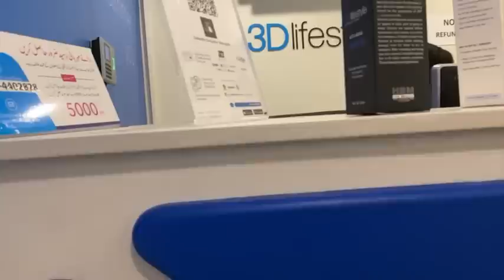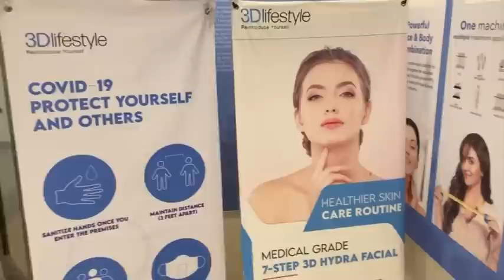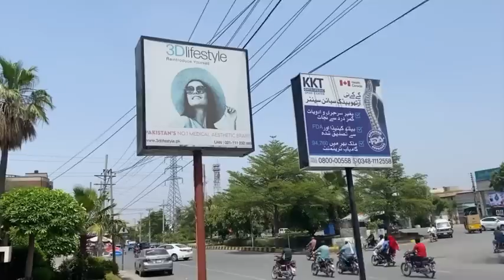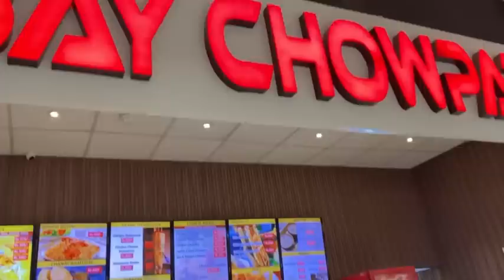3D Life Style Kiu Jana Pera..Lyallpur Galleria Ki Window Shopping .. Kachy Amm Ka Muruba Ya Chutni.